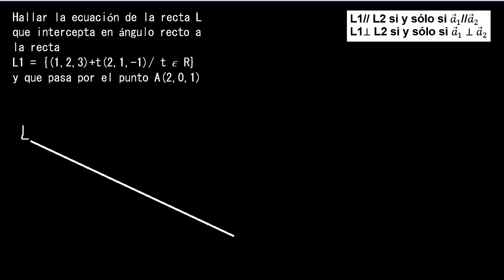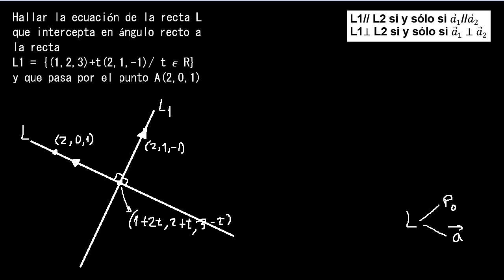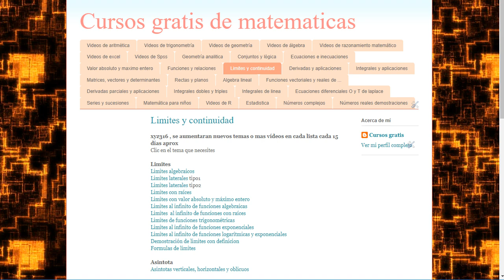Ecuación de la recta en el espacio R3 que intercepta en ángulo recto a una recta y que pasa por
ecuación de la recta en el espacio R3 que intercepta en ángulo recto a una recta y que pasa por un punto A
recta en el espacio R3 que intercepta en ángulo recto a la recta
ejercicios resueltos de rectas en el espacio tridimensional